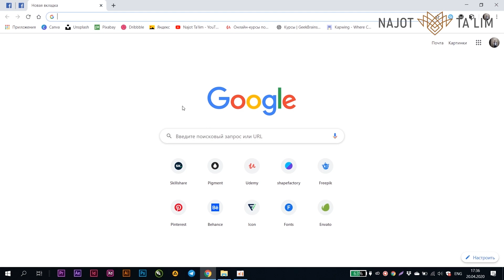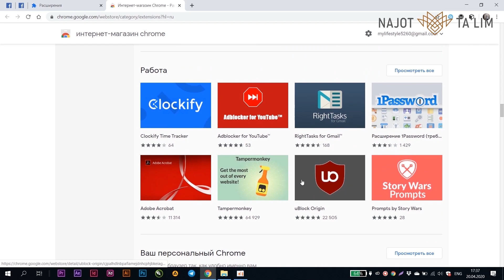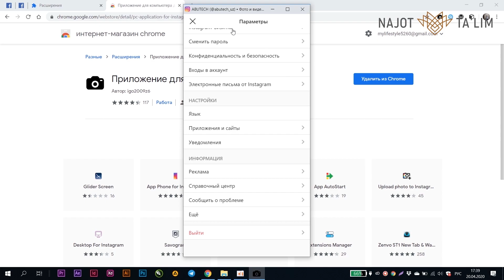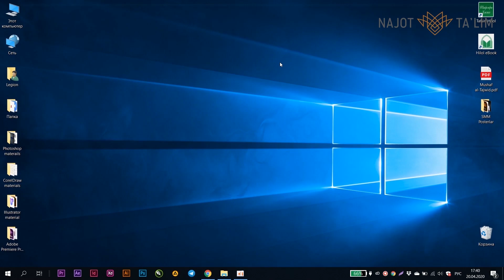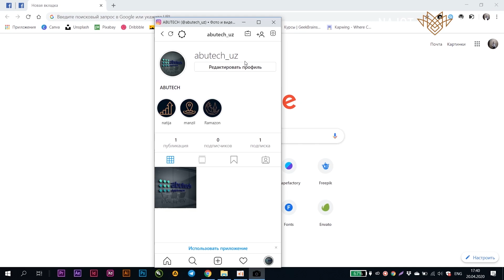Google orqali saytlarsiz instagramga kirish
Ushbu darsda saytlar va turli dasturlarni ishga solmasdan Googlening kengaytmalar imkoniyati orqali instagramga kirishni o'rganib olamiz.